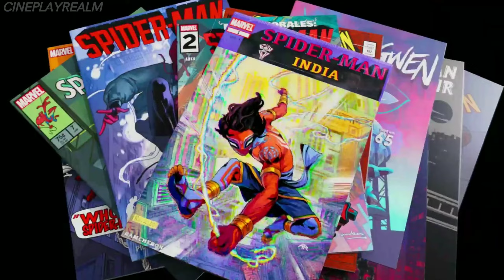Pavitr Prabhakar's Inspiring Spider-Verse Journey | across the spider-verse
Pavitr Prabhakar is the cheerful and optimistic  Indian spider man who embraces his cultural heritage. After gaining spider-like powers through a mystical ritual, the young student from Mumbai chooses to use his abilities to help others, becoming the friendly neighborhood Spider-Man of Mumbattan. Pavitr loves being Spider-Man and is proud of his Indian roots, gently correcting those who misuse Indian terms. He balances his superhero duties with student life, maintaining good grades, a secret romance, and a close bond with his aunt. Pavitr's sunny disposition and willingness to lend a hand, whether fighting villains or caring for stray dogs, make him a beloved hero in his community.